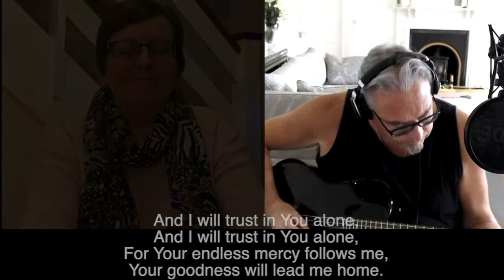The Lord's My Shepherd - Lorraine Smithson-Connor & Chris Suddes